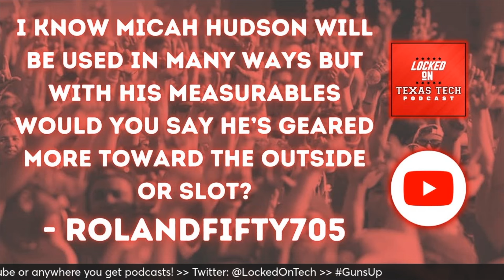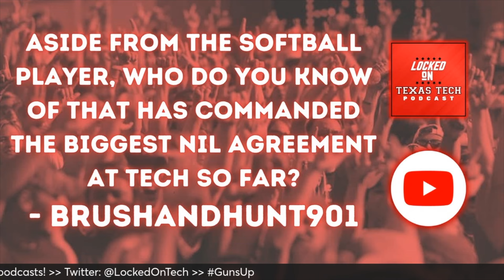Locked On Texas Tech: Voices from the YouTube Comments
Today from Lubbock, TX, on Locked On Texas Tech:

- Micah Hudson's best fit
- biggest NIL deal so far

All coming up on Locked On Texas Tech -- the best daily podcast made for Red Raiders, by Red Raiders! Part of the Locked On Podcast Network